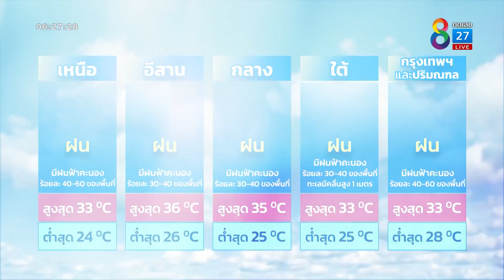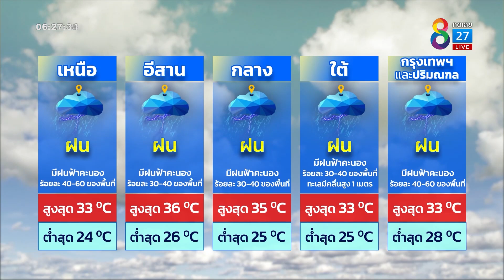ไทยมีฝนลดลง แต่ยังคงมีฝนฟ้าคะนองเกิดขึ้นได้ | รู้ฟ้าทันฝน | ข่าวช่อง 8 | 18 ก.ค. 65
"รู้ฟ้าทันฝน" ประจำวันที่ 18 กรกฎาคม 2565

"คุณพง-ศศิพงศ์ ชาติพจน์" มารายงานอากาศประจำวันแล้วค่ะ ไทยมีฝนลดลง แต่ยังคงมีฝนฟ้าคะนองเกิดขึ้นได้ ส่วนมากบริเวณด้านรับมรสุมตะวันตกเฉียงใต้ ภาคอื่น ๆ จะเป็นอย่างไรไปติดตามได้เลยค่ะ